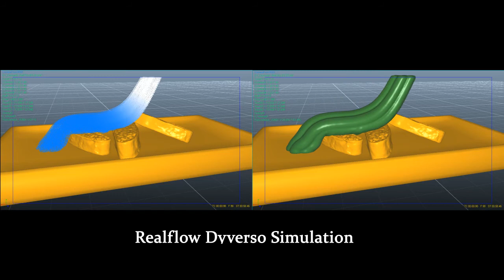Realflow2015 Diverso Test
Recently I did some tests with extremely fast and stable Realflow2015 Dyverso Solver... Its very fast and comes with openVDB meshing which allows you to fast meshing as well..

Thanks